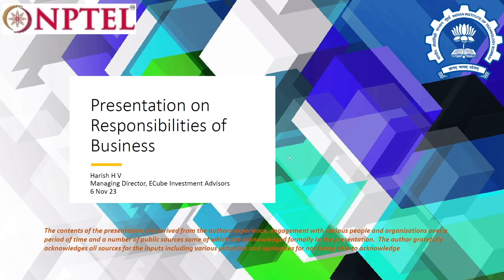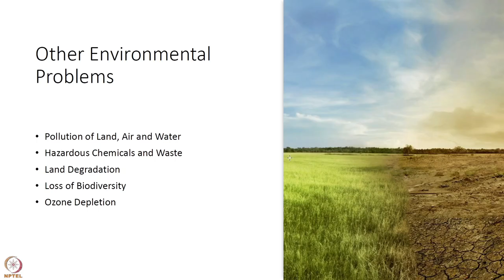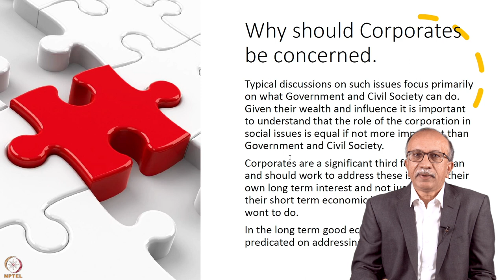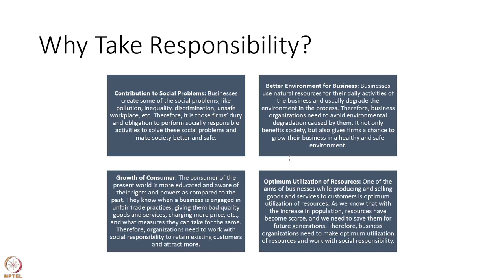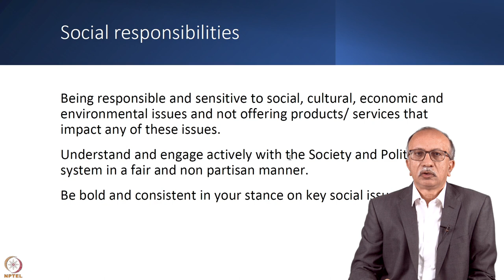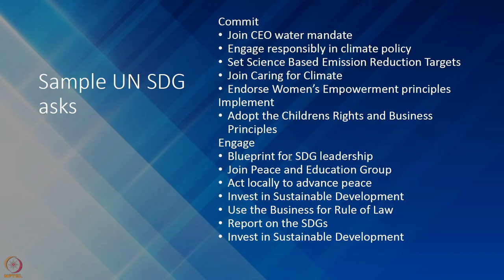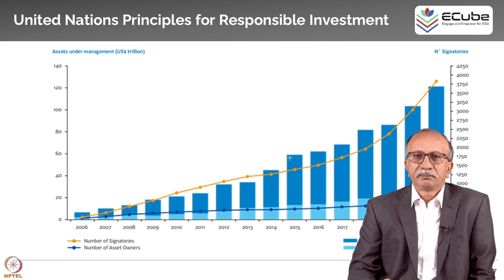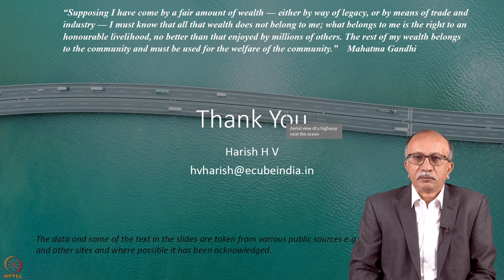Guest Lecture: Mr. H. V. Harish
HV Harish is the Founder and Managing Director at ECube Investment Advisors.
Until recently he was Partner, India Leadership Team at Grant Thornton. Over 31 years of experience in corporate finance and consulting.
He has studied at IIM Calcutta and Harvard Business School.